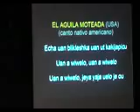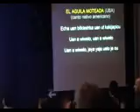3- Concierto de Mantras y Crystal Bowl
3- Concierto de Mantras y Crystal Bowl